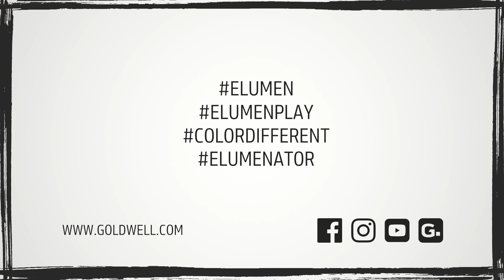How to Mix: Brazilian Orange Hair Color | Let's Play Elumen Series | Goldwell Education Plus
Add some bold and bright color to your client's next visit with Brazilian Orange! Mix Elumen Play @ORANGE, @CLEAR, and @YELLOW until you reach your desired orange hair color shade. Don’t overthink it! All you need to know is how direct dyes work. The rest is up to your creativity.

USAGE
1. Mix, Apply & Time
» The creamy texture is super easy to apply with brush and bowl, assures precision application and even color saturation.
» The creamy consistency allows flexibility in creative freehand techniques.
» Processing time: 30 min. without heat 20 min. with heat.

2. Shampoo & Condition
» After the processing time, rinse, then shampoo with Elumen Shampoo.
» Treat the hair with the Elumen Care.

ELUMEN: Color different! Explore unlimited creativity with Elumen and Elumen Play in the GOLDWELL Education Plus APP.